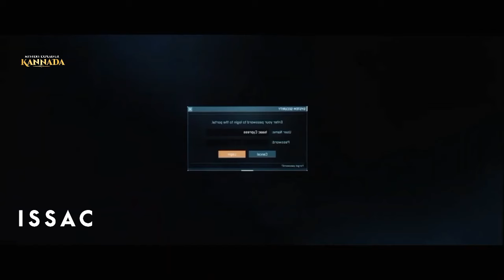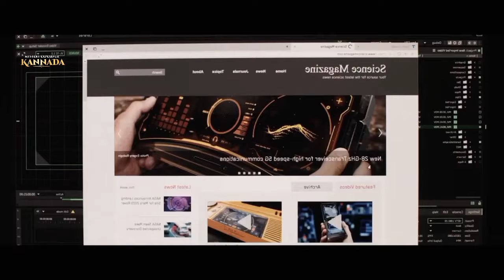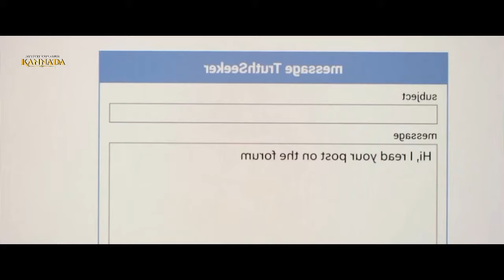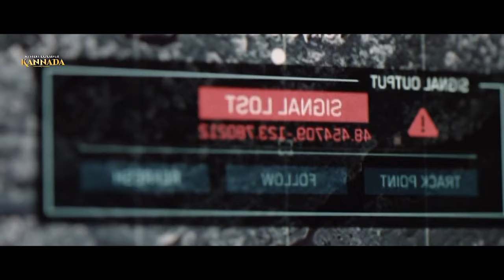" PROXIMITY " alien and adventure movie explained in kannada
" PROXIMITY " alien and adventure movie explained in kannada | hollywood surival movie

COVER TOPICS

alien movies explained in kannada
hollywood adventure movies explained in kannada
english thri;ller movies explained in kannada
best suspens thriller movies explained in kannada